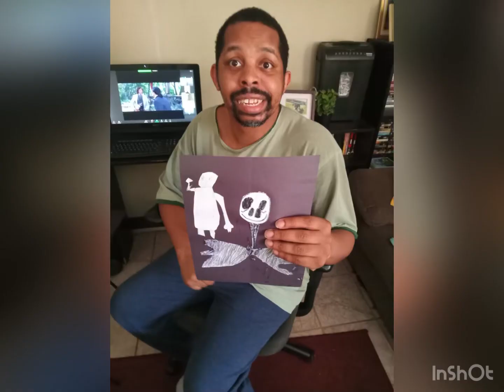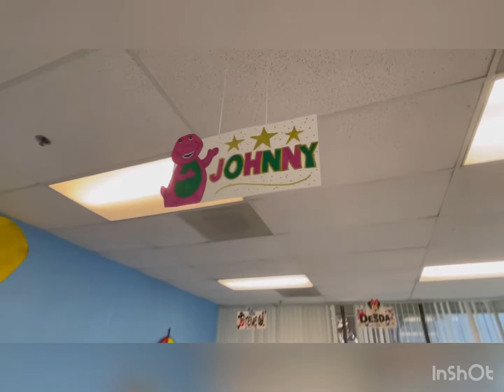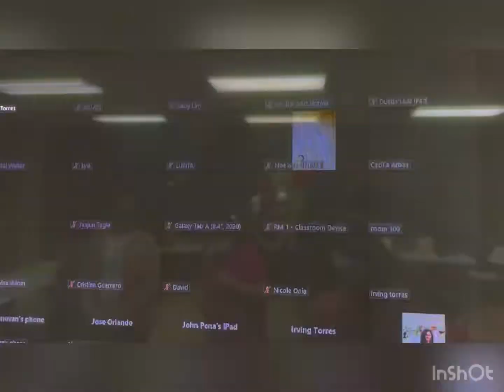Aim Higher Elk Grove Highlights: July 25th -29th 2022.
Aim Higher Elk Grove 2022